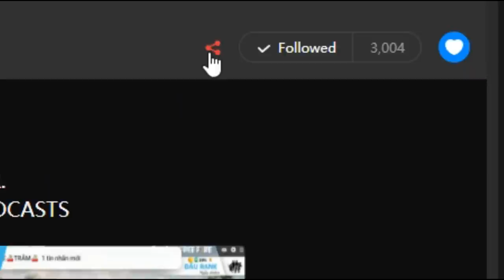Mini world: Bộ 3 bá đạo vs 1000 Phong Cận Yandere | Thử thách tiêu diệt Yandere lấy 100 kim cương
🔹 UID Mini world phong cận : 8967696
🔹 Nick name Minecraft: Phong cận tv
Chào mừng các bạn đến với chanel của PHONG CẬN TV !
Video các bạn đang xem được sản xuất bởi Phong cận tv và các thành viên: Mr Vịt (Yellow hero), Timmy TV (pink hero), Kamui TV (green hero)... Tất cả các sản phẩm này thuộc quyền sở hữu của HERO TEAM dành cho các bạn fan chân chính. Chúc các bạn xem video vui vẻ ♥
Theo dõi mạng xã hội của Vịt